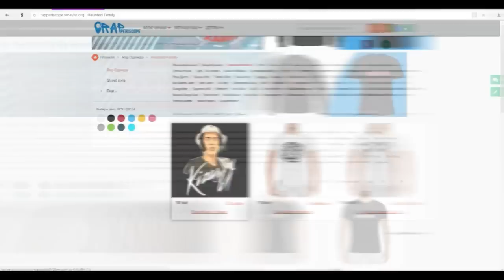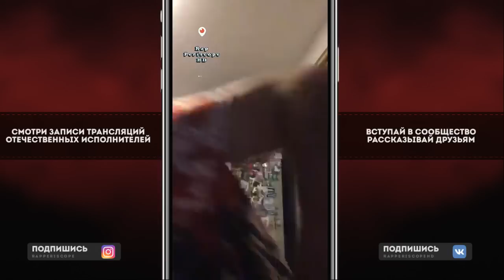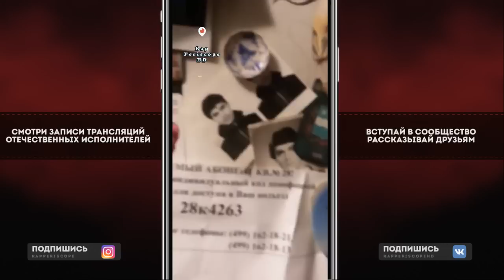Птаха о Хабиб vs Конор, Black Star, Lexs Дисс, альбоме Kizaru, Гуф, Скриптонит